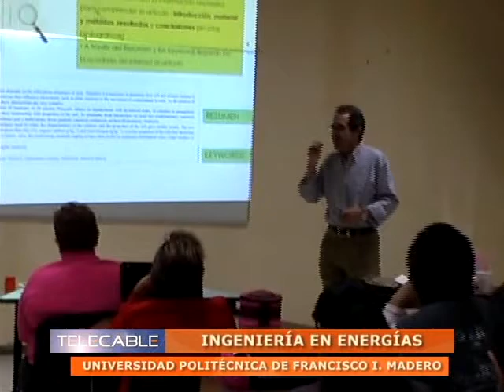19 06 14 Cápsulas Informativas PMA Entrevista Alumnos de Ingenieria en Energías UPFIM TELECABLE